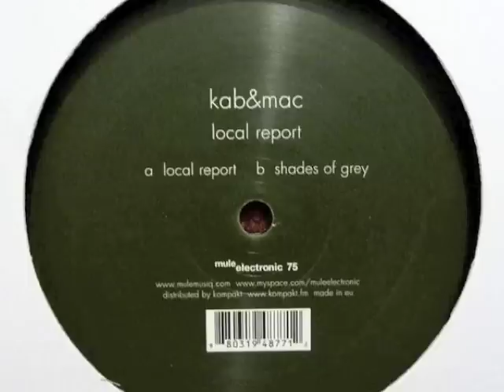Kab & Mac (Minilogue) "Local Report" (Mule Electronic 2010)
Kab & Mac are Karl-Axel Bissler & Marcus Henriksson (Minilogue) feautured on mule electronic 075 2010.